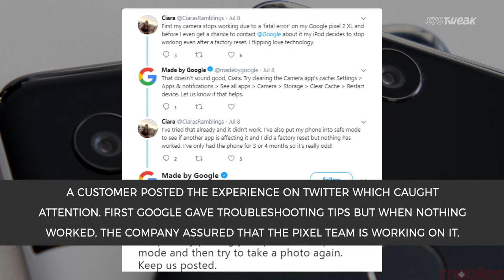Microsoft Appeal To Limit Facial Recognition Technology & Camera Error On Pixel 2 Will Soon be Fixed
Microsoft has appealed the US government to work on new laws to control facial recognition technology and Microsoft is also working on convincing the Trump’s admin to not separate families. Pixel 2 and Pixel 2 XL has been facing camera app crashing issue and apparently, Google’s Pixel team is working on fixing it.